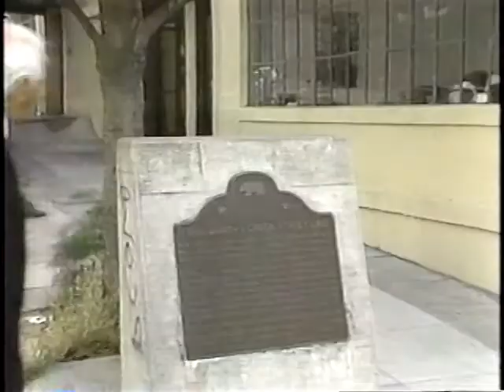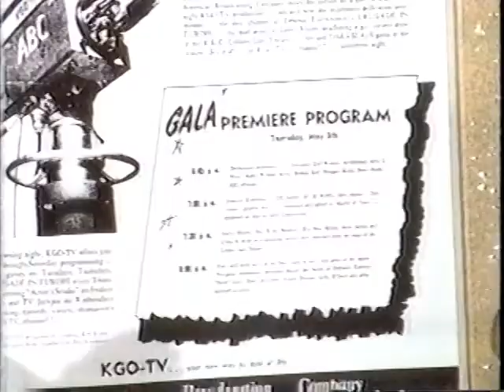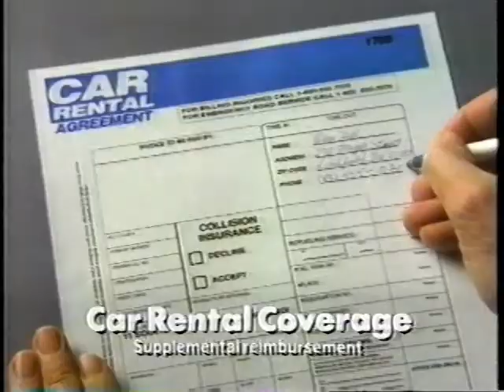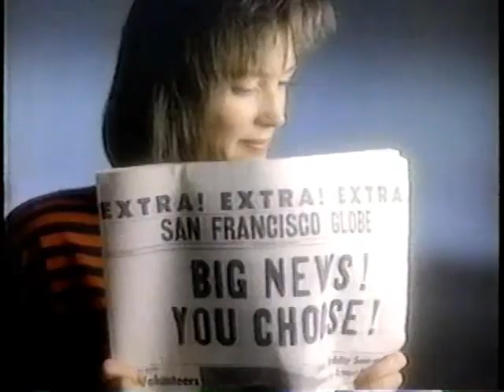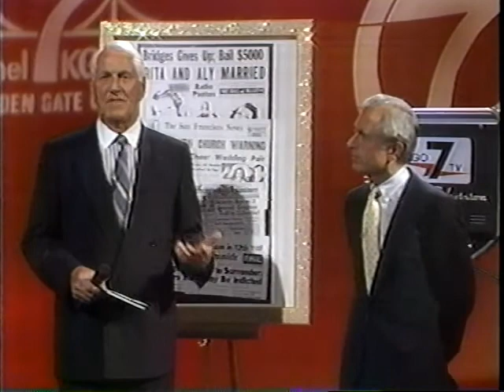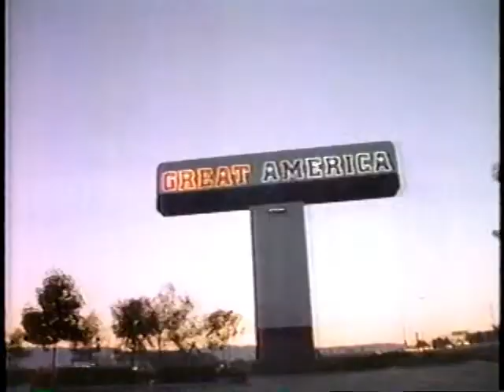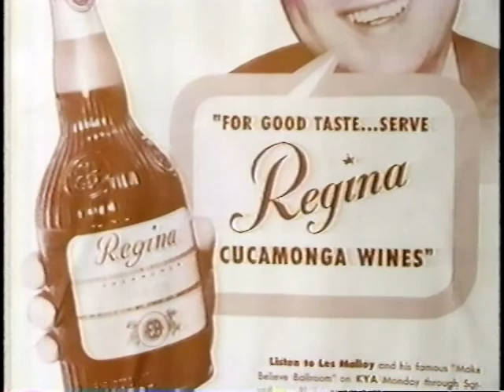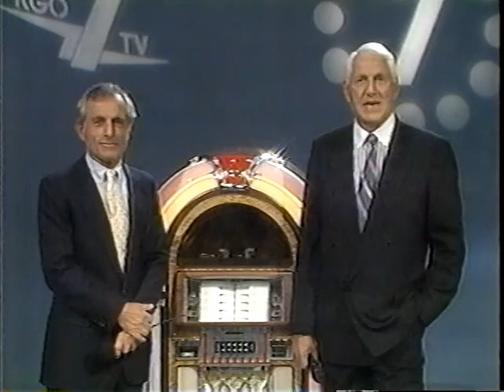Anniversary of KGO-TV, San Francisco, 40 Magic Years, from May 5, 1989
May 5, 1949 was the debut of KGO-TV for the San Francisco Bay Area. This two-hour show (which was cut-short) covers the highlights of the station's first 40 years, with film clips and studio appearances of those that contributed to the success of this ABC-TV owned and operated station; hosted by the station's GM & VP, Russ Coughlin, and TV reporter/anchor Jack Hanson. Those making in-studio appearances:
Jim Lange
The son of Gypsy Rose Lee - Erik Lee Preminger
 Film Producer & Director Marty Pasetta
Radio personality Carter B. Smith
William Winter
 Scott Beach
June Lockhart
Merla Zellerbach
Pat Montandon
News reporter Lu Hurley
Al Collins
Jim Dunbar
Nancy Fleming
Bob Marshall
Albert Wilson - "Dig It With Albert"
Terry Lowry
Fred LaCosse
Pat McCormick
Dave Garrison
Nancy Best - "Miss Nancy" of Romper Room
Steve Scott
Judy Patterson - "Judy and the Boys"
Lucille Bliss - voice actress
Roger Grimsby - news anchor
Wanda Ramey - pioneering female local TV news anchor
David M. Sacks - former VP of KGO
Bob Fouts, son of NFL HOA QB Dan Fouts
Rusty Draper
Bill Gordon
Les Malloy
Dick Stewart - former host of Dance Party
Ronnie Schell
Bob Day
Korla Pandit